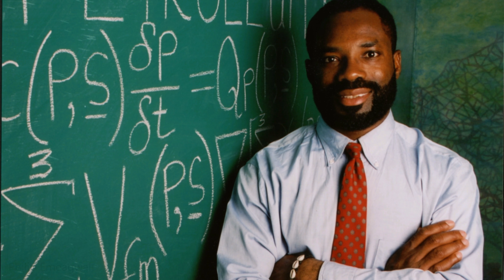A Black Mathematician's Contributions to Physics | African American Inventors and their Inventions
I'm Philip Emeagwali. The essence of my existence is abstract mathematics that is impenetrable to most research scientists. And solving grand challenge initial-boundary value mathematical problems and solving them by massively parallel supercomputing their algebraic approximations was also impenetrable to the most able research mathematicians. Back in 1941, the largest system of equations of algebra that could be solved involved only 29 unknowns.  The ENIAC and UNIVAC supercomputers came along in 1946 and ’51, respectively. The CDC 3300 supercomputer that I programmed in Corvallis, Oregon
was introduced in December 1965
and in that year
it was the fastest computer
in the world, or the number one ranked supercomputer.
The CDC 3300 supercomputer
was used to forecast the weather.

Fastest Possible Computers

The theorized parallel supercomputing
that I invented in my head,
back in the 1970s,
was different from the
practical parallel supercomputing
that I invented, later in the 1980s.
Through two decades of trial and error,
I learned that I could only invent
the parallel supercomputer
that could be invented,
or rather the fastest supercomputer
that the laws of physics
permit me to invent.
Prior to the Fourth of July 1989,
the parallel supercomputer
was a technology that I knew
but cannot explain
or confirm by an experiment.

Who is a Supercomputer Scientist?

I was the first person to be referred to
as a supercomputer scientist.
Supercomputing is a broad field.
I am a supercomputer scientist
that placed his emphasis on the science.
Some supercomputer scientists
are “mathematicians” who prove
which abstract supercomputer
can or cannot solve
a grand challenge problem.
Some supercomputer scientists
are “engineers” who build supercomputers.
Some supercomputer scientists
are “inventors” who measure
the speed of never-before-seen supercomputers and tries to invent
that is powered by new technologies.
I was trained as a research mathematician, research engineer,
and research physicist.
I conducted my supercomputing research
at the  frontiers
and at the cross road
where mathematics, physics,
and computing met.

The Grand Challenge of Supercomputing

In the 1980s, the United States Department of Energy
compiled a list of twenty
impossible-to-solve problems
that were very important.
Those twenty problems were, thereafter, dubbed the twenty grand challenges
of supercomputing.
Those twenty grand challenge problems were to computing
what the seven millennium problems were to mathematics.
The reason the grand challenge problems that pertained to physics
were exceptionally difficult was that each problem can only be solved
by a polymath
who has command and mastery
of physics, algebra, calculus,
and computer science.
My parallel processed solution
of the grand challenge problem
was highlighted
in the June 20, 1990 issue
of The Wall Street Journal
and was described as cover stories
of top mathematical publications.
My complete solution
was described in my very lengthy series of online lectures.
Only a polymath
will have the confidence
to tackle the grand challenge problem.

Back in the 1970s and '80s,
extreme-scale
computational mathematicians
didn’t deem the parallel processing
of initial-boundary value problems
of mathematical physics
as merely difficult.
Mathematicians deemed
the parallel processing of real-world grand challenge problems as impossible.
For that reason, it was then said that parallel processing
was a beautiful theory
that lacked an
experimental confirmation.

Philip Emeagwali Biography, greatest mathematicians of all time, greatest mathematicians in history, greatest mathematicians alive, greatest mathematicians of the 20th century, greatest mathematicians ever, greatest mathematicians of the 21st century, African Mathematicians, Black Mathematicians, African contributions to math, famous mathematicians and their contributions to math, biography of famous mathematicians of the world

Philip Emeagwali 190929